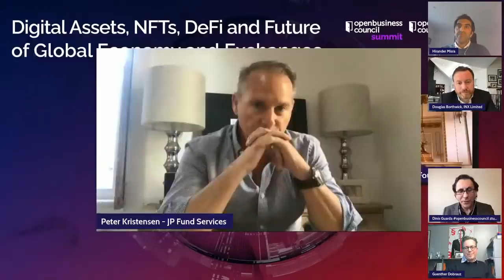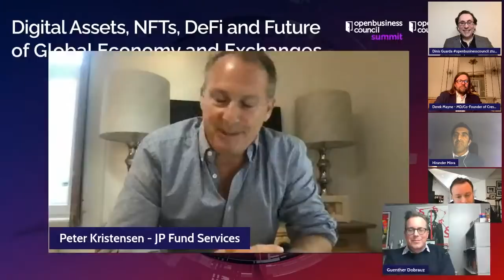LIVE Event: Digital Assets, NFTs, DeFi and Future of Global Economy and Exchanges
Special LIVE Event Dinis Guarda openbusinesscouncil summit - citiesabc: Digital Assets, NFTs, DeFi and Future of Global Economy and Exchanges

Dinis Guarda openbusinesscouncil summit – citiesabc Youtube hosts a special LIVE event where seven experts in the crypto and blockchain space will share their insights on Digital Assets, NFTs, DeFi and The Future of Global Economy and Exchanges.

Moderator:

Dinis Guarda - Author, CEO Founder openbusinesscouncil.org - citiesabc.com

Special guests:

Douglas Borthwick - CMO INX Limited - The First SEC Registered Security Token IPO;

Dr Guenther Dobrauz - Partner & Leader PwC Legal Switzerland | Member of PwC’s Global Legal Leadership Team;

Hirander Misra - Chairman & CEO GMEX Group & SECDEX, Partner at Digital Partners Network;

Derek Mayne - MD co-Founder CrescoFin

Peter Kristensen - Co-CEO JP Fund Services - TradeMakers

Eric Ma CEO BTCU Former Coinmarketcap